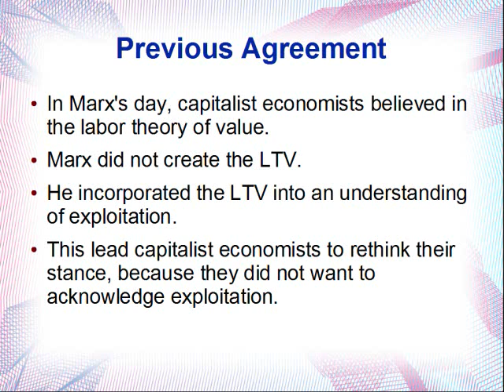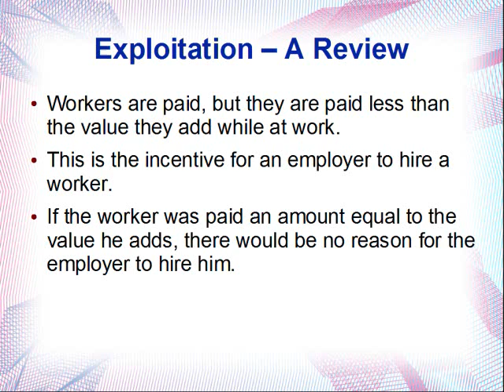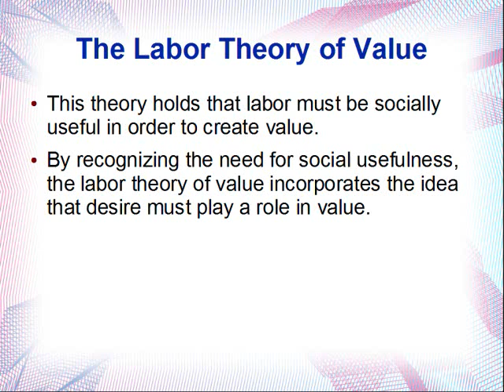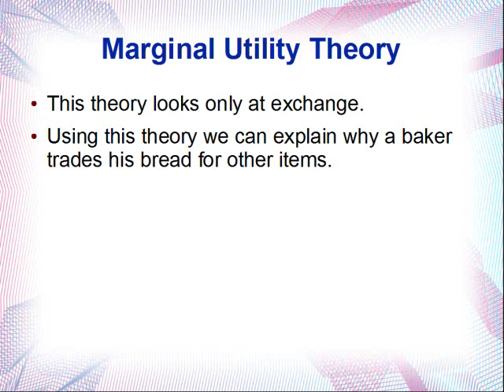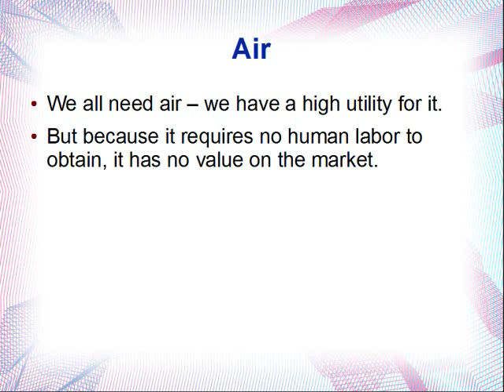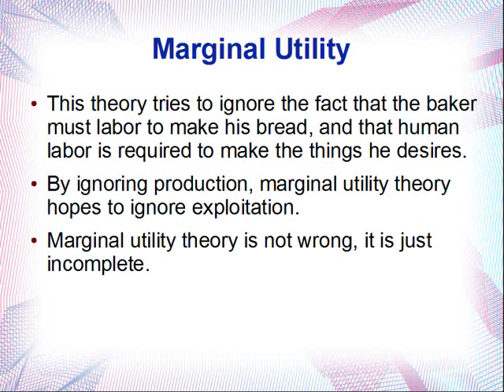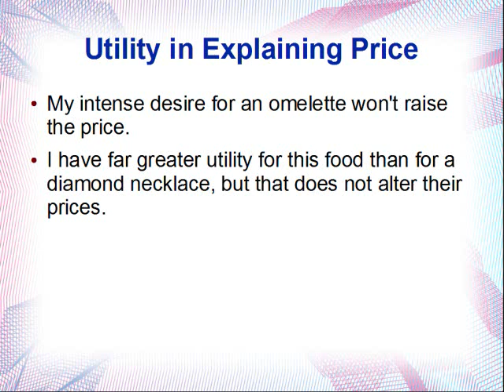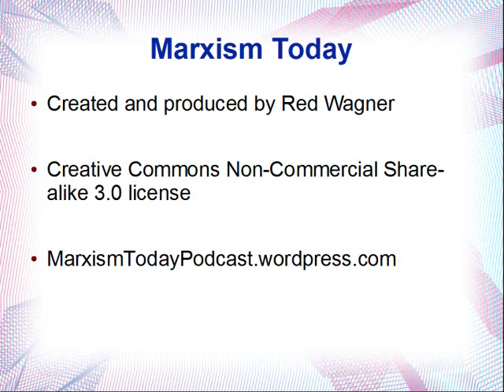Theories of Value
Any economic theory must ask the question, "What creates value?" In this episode we look at two answers to this question and see how they can be helpful in understanding our world.